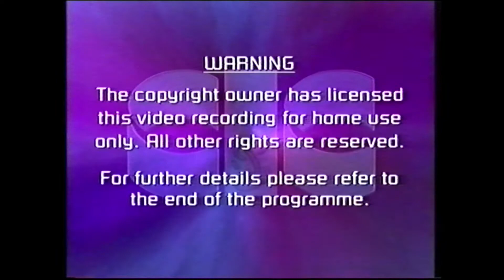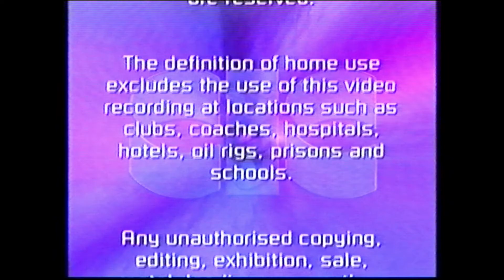Opening & Closing to Rugrats: Return of Reptar UK VHS (1997)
Here is the opening & closing to the 1997 UK VHS of Rugrats: Return of Reptar.

Opening:
1. CIC Video Warning Screen
2. CIC Video Welcome logo
3. CIC Video Available to Buy Bumper
4. Rugrats: Chuckie the Brave Promo
5. CIC Video Feature Presentation Bumper
6. BBFC U Card
7. Paramount logo
8. Nickelodeon "One World, One Nickelodeon" Bumper
9. Rugrats: Return of Reptar Title Card

Closing:
1. Klasky Csupo 1991 logo
2. Nickelodeon Bumper
3. Paramount logo (still)
4. CIC Video Warning Scroll

Copyright goes to Viacom.